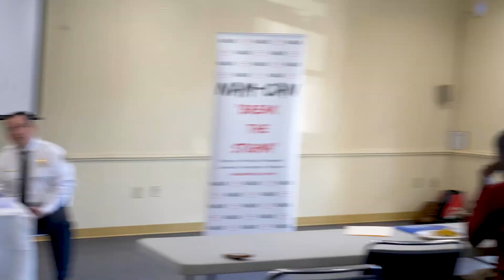HEART Summit - Panel 1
H.E.A.R.T. Summit - Nov 19 2019 - Panel 1 - Opioid Use in the City of Annapolis